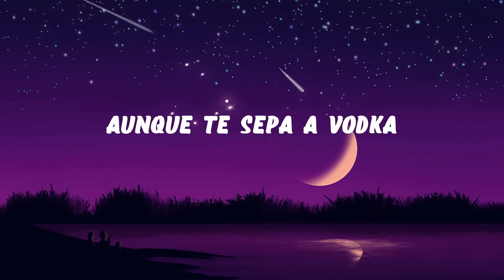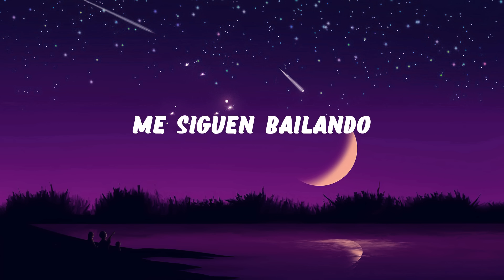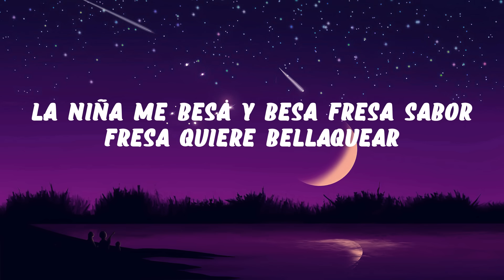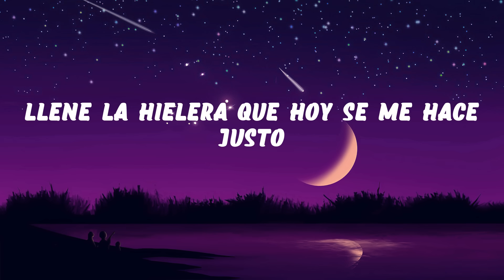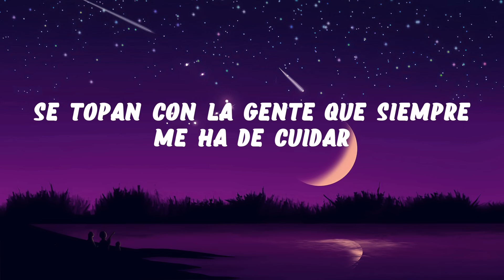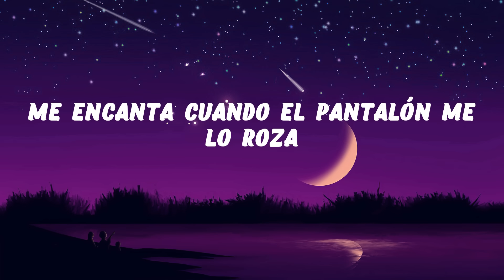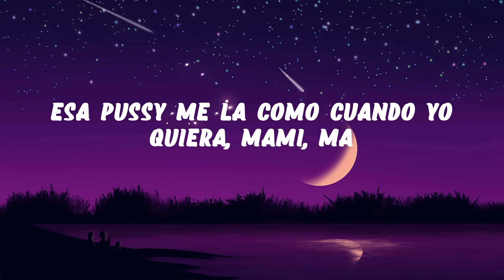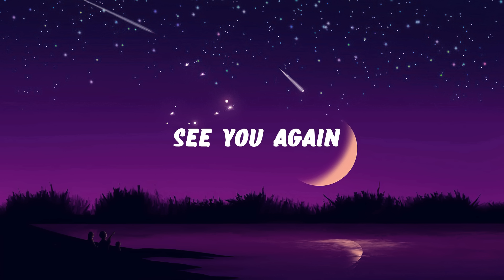Fuerza Regida, Marshmello - HARLEY QUINN (Letra/Lyrics)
¡Otro pedo!
Fuerza Regida, viejo
Compa Marshmello

¡Mafia!
(Babies
Babies
Jaja, jaja
Baby)